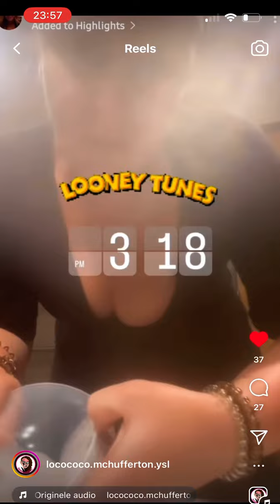Heather Gillespie wants AI to save her| clip locococo.mchufferton.ysl